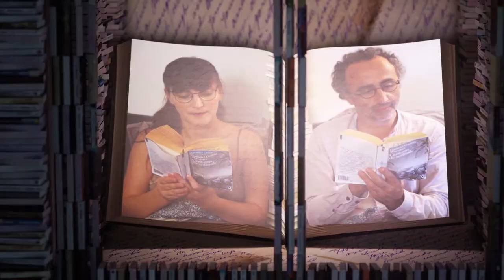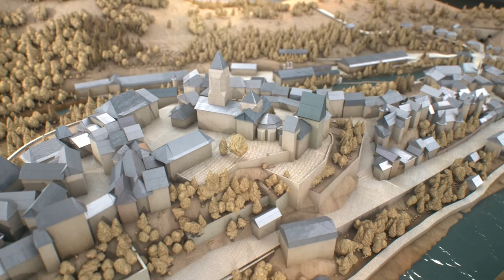laei - demoreel 2018 - 3D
Démo de mes travaux récents en 3D.
Tous les éléments entièrement créés par Stéphane Drouot (musique incluse).

Extraits de :
- Lifewaltz (court métrage personnel)
- Mine du Verdy (illustration - FRAPNA Rhône)
- Travail personnel
- Domicile Elu (clip pour les Valses Muettes)
- Mémoires de la papéterie (maquette d'illustration pour documentaire - Corrèze Télévision)